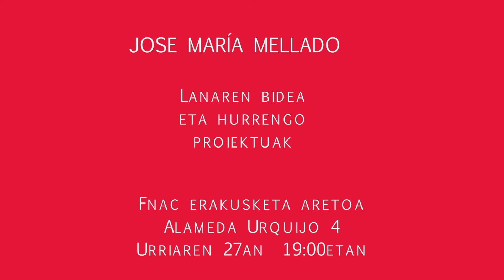BilboArgazki 2015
Presentación del Festival Bilbo Argazki 2015.
Exposiciones, talleres y conferencias que tendrán lugar en Bilbao, capital de la fotografía durante el mes de octubre.